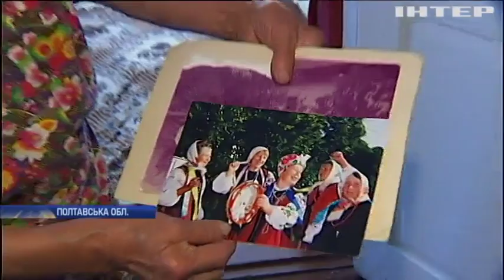Легендарний мультфільм святкує ювілей